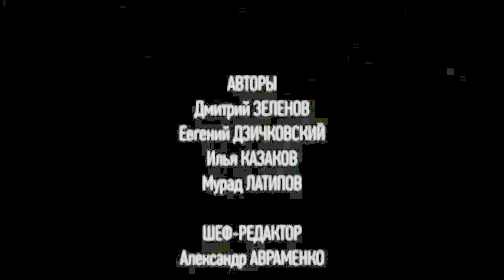Истории футбола №10. Фабио Капелло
Эксклюзивный материал о самых значимых футбольных личностях нашего времени. Откровенные интервью, мнения игроков, комментарии тренеров и функционеров.